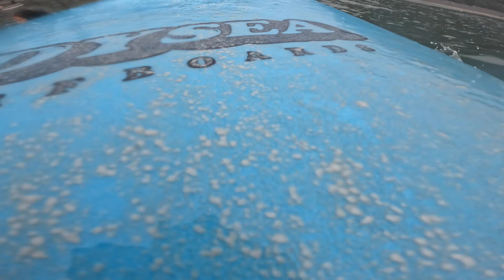RAW Footage Surfing Indian Beach 08-27-2023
Lamont and I surfing Indian Beach!!